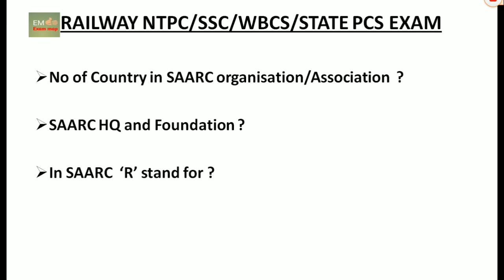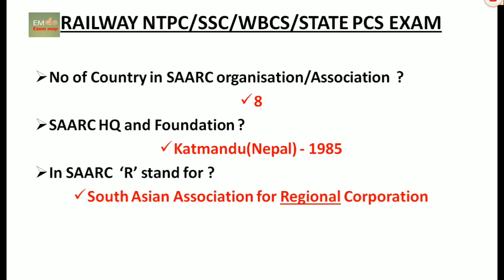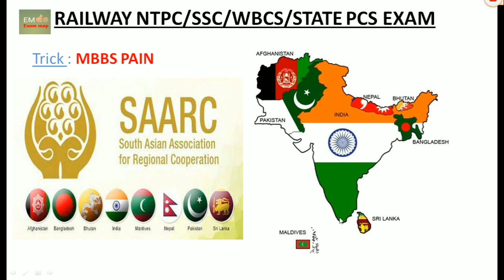SAARC Countries | GK Tricks | NTPC | Railway | SSC | WBCS 2020-21 | WBPSC | Exam Map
SAARC countries related Information |
Formation date | Country List | Trick to remember member Countries | NTPC | SSC RAILWAY | GK | Static

👉LUCENT`S GENERAL KNOWLEDGE [GK] ENGLISH
👉LUCENT SAMANYA GYAN [GK] HINDI
👉Kiran SSC CGL 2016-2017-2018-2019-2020 General Awareness Yearwise Solved Papers(Hindi)
👉Kiran SSC CGL 2017, 2018, 2019, 2020 General Awareness Yearwise Solved Papers(English)
👉Kiran Ssc General Awareness (English Medium)
👉Kiran Ssc Mathematics(Hindi Medium)
👉Kiran Ssc Mathematics(English Medium)
👉Kiran Ssc Reasoning (Hindi Medium)
👉Kiran Ssc Reasoning (English Medium)
👉Kiran Ssc Cgl Question Bank Solved Paper 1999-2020(English Medium)